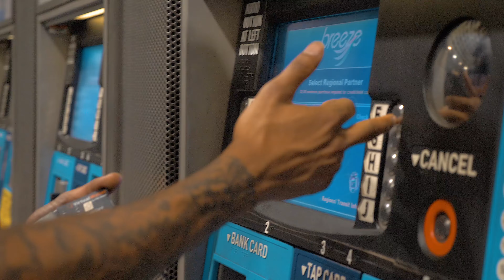Bling Ching (Official Music Video)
Song: Bling Ching
Artist: Ace Cosgrove
Directed: Zu Morrison